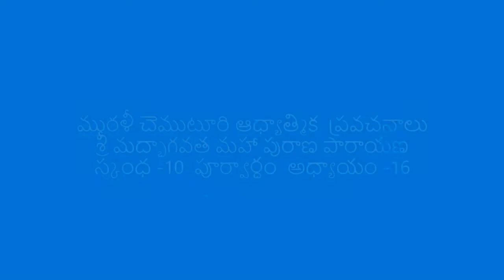మురళి చెముటూరి ఆధ్యాత్మిక ప్రవచనాలు భాగవత పారాయణం స్కంద - 10 పూర్వార్ధ అధ్యాయం - 16 కాళీయ మోక్షణం